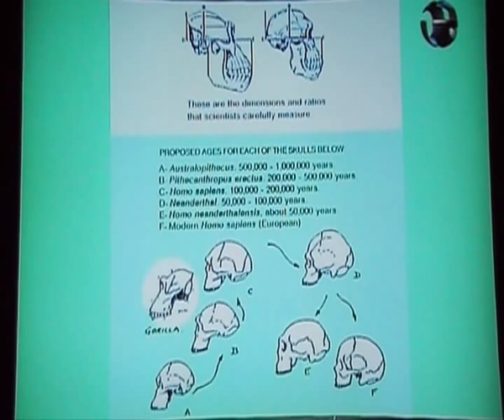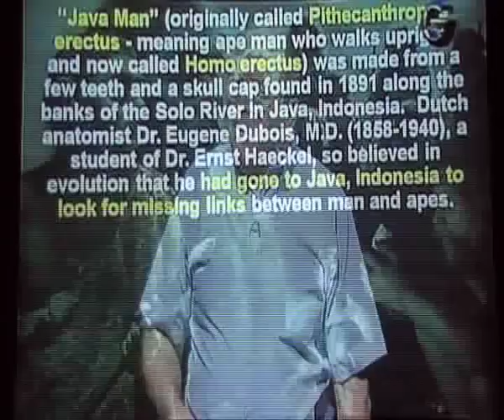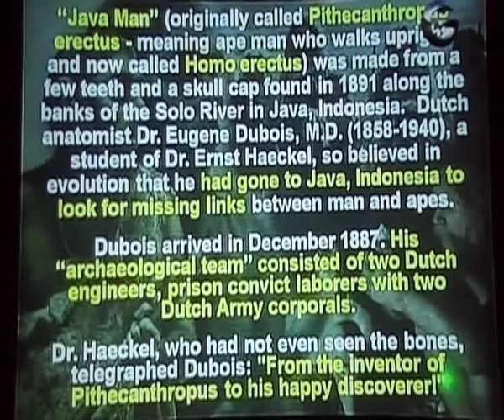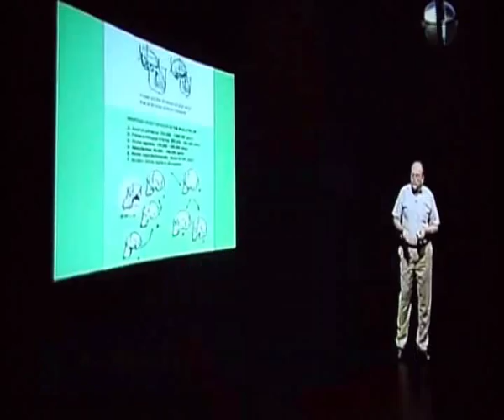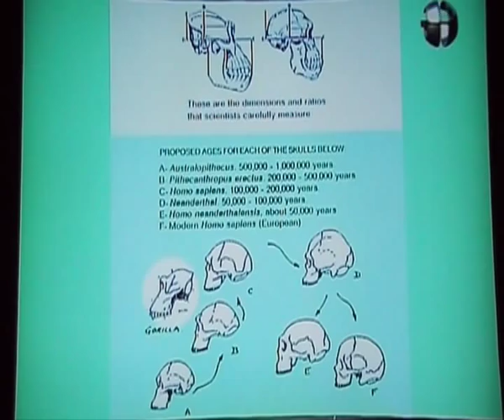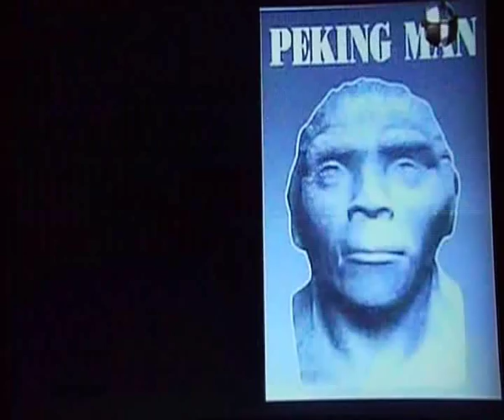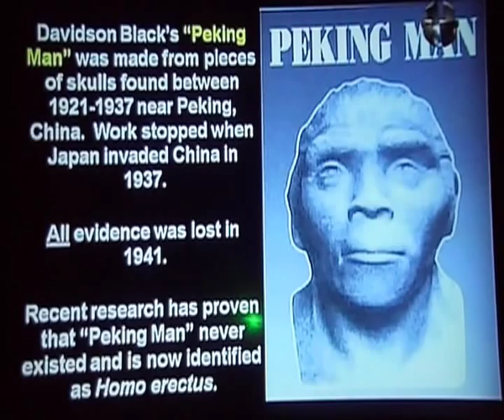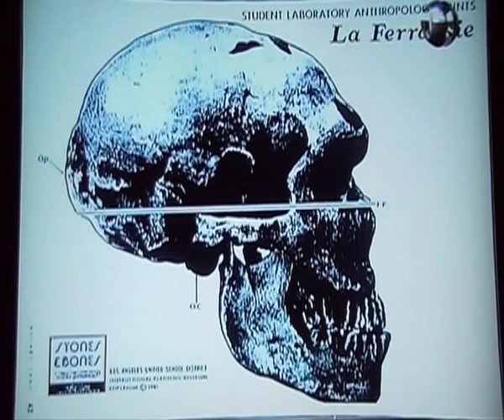Evolution No Evidence,The Facts By Dr Grady McMurtry Part 4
The Origin of Genetic Information
The genetic material in all living things contains information that makes life possible. According to evolution, this information arose spontaneously, not just with the first living system, but continuously throughout the history of life. Evolution requires that the information to code for new organs and structures must have been added to the genome time and time again through mutations or pleiotropy. This, in fact, is not incorrectly called a series of miracles, as the spontaneous generation of such complex information has never been observed.
Information can only come from an intelligent source, since it requires not only bits of data, but also the ability to decode and understand that data. Without both the data and the understanding, information is useless. Thus, living systems could not have arisen through genetic mistakes and must have been created to function as complete systems.